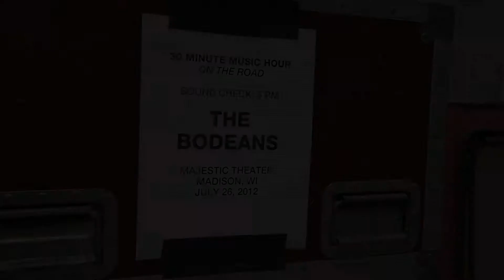The BoDeans "Jay Leno" | 30-Minute Music Hour: On the Road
The BoDeans invited us to their July 26 sound check at the Majestic Theater in Madison. Take a seat and enjoy an acoustic performance of "Jay Leno," a track from their new album, "American Made."

30 Minute Music Hour On the Road is a Wisconsin Public Television Web series capturing great live music across Wisconsin. Explore the archive of 30 Minute Music Hour episodes, with half-hour performances from top Wisconsin, regional and national artists

Special thanks to The Majestic Theater in Madison and 105.5 Triple M radio for their partnership in this special sound check performance.